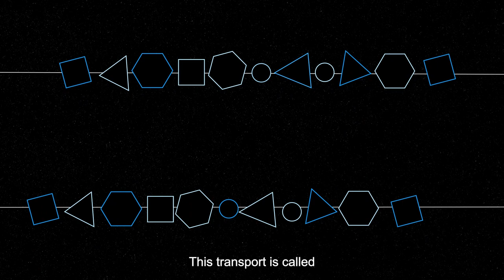The Twilight Zone - The Most Exciting and Important Place You May Have Never Heard Of!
Beneath the surface of the ocean, where sunlight runs out, an important and vast ecosystem teeming with life, begins… from two hundred metres below the surface, and ending at 1km down. The Twilight Zone is a layer of the ocean spanning across the whole of Earth – where the pressure would be equivalent to ten elephants standing on your head!

Check out this episode of the Into the Blue Podcast where we dive into the Twilight Zone